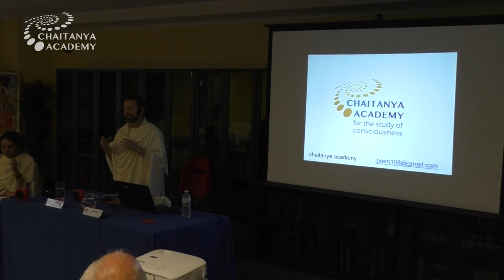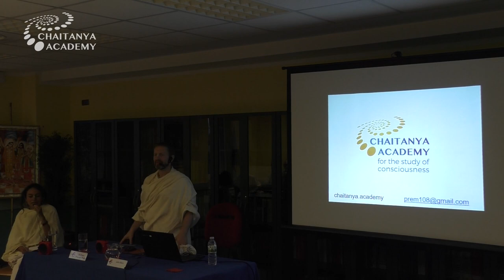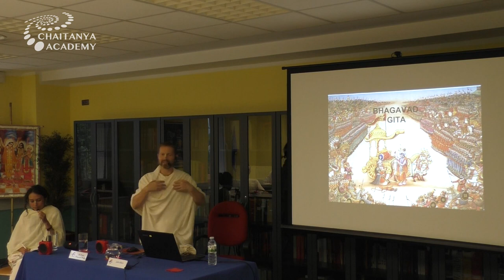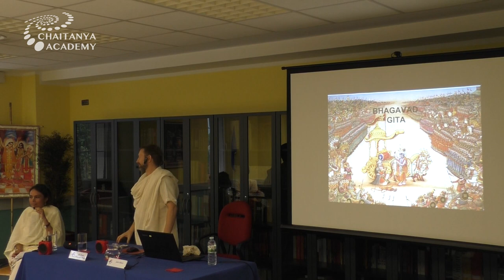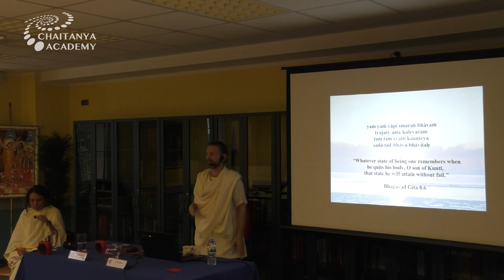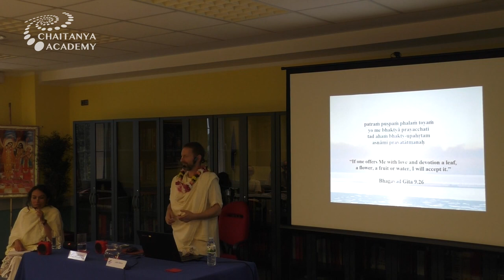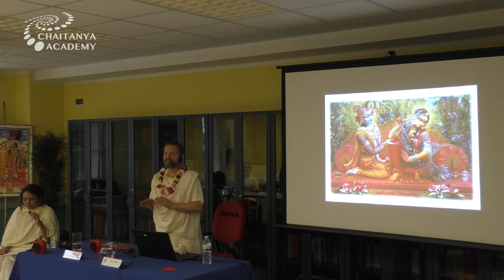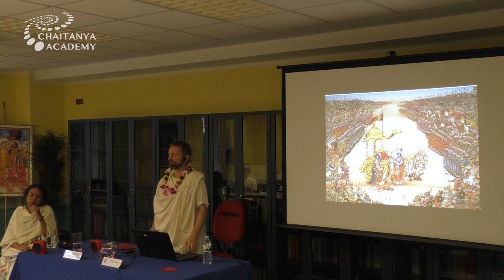Sri Prem Prayojan - 2019-07-03 - Presentation Bhagavad-Gita